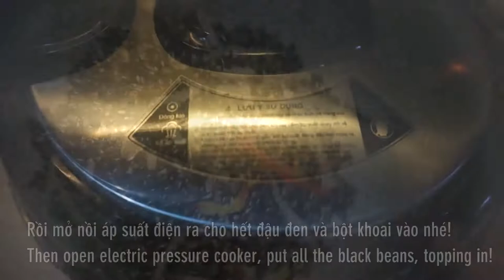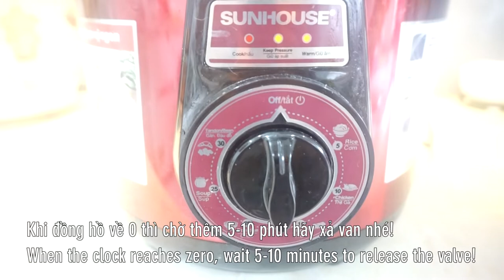Cách nấu Chè Đậu Đen đường thốt nốt không cần ngâm trước bằng Nồi áp suất điện Sunhouse/ Black Beans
Đã có chè đậu xanh đã giới thiệu ở tập trước mà không đề cập đến đậu đen thì thật thiếu sót cả nhà nhỉ. Tập này sẽ cách nấu chè đậu đen đỗ đen đơn giản với nồi áp suất điện. Chè vừa mềm ngon thơm ngọt thanh mát vị đường thốt nốt. Bảo đảm ăn là mê nhé!

@ Các bước thực hiện:
- Đậu đen rửa sạch rồi cho vào nồi áp suất điện cùng bột khoai. Set thời gian 15 phút. Sau khi thời gian về 0, chờ thêm 10 phút thì xả van cho đường thốt nốt vào nấu cho tan ra hết!
- Nước cốt dừa nấu cùng ít đường, làm sệt cùng ít bột năng.

2. Nước lạnh: 1 lít
3. Đường thốt nốt: 100gr
4. Nước cốt dừa: 100ml
5. Muối: 1gr